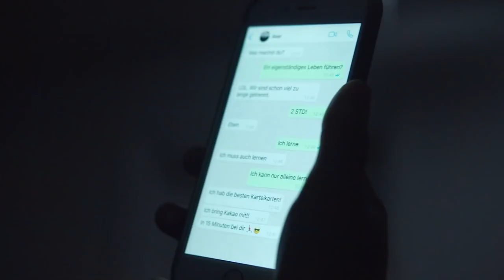Skam Druck - 2x07 (5/7) Mia and Alexander ENG SUB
Subtitles ain`t mine. Credit to @yelloweyedbeta on twitter.